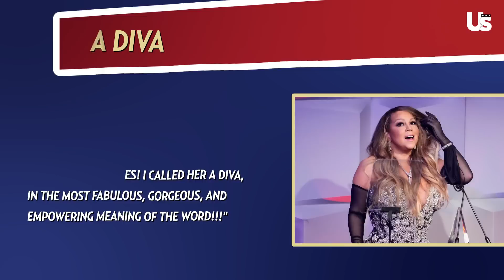Prince Harry & Meghan Markle Called Out By Mariah Carey & Nelson Mandela Family | Royally Us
Prince Harry Avoiding To Be Like Prince William & New Memoir To Expose Wild Years? | Royally Us

Prince Harry Reacts To Joe Rogan Spotify Drama & Prince William Upset Over Security Drama | Royally Us